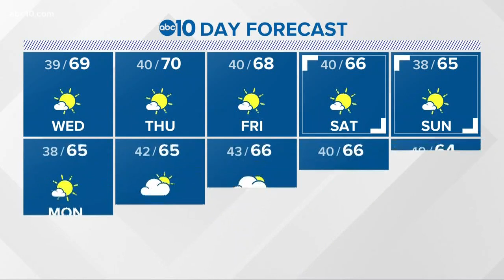Local 11 p.m. weather: November 13, 2018